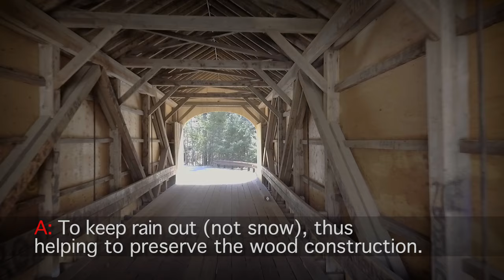Babb's Covered Bridge (Maine)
A drone's-eye essay on Babb's Bridge, the oldest covered bridge in Maine. Situated between Gorham and Windham, over the Presumpscot River. Music is "Ottawa Film Cut" by kevin "kevm0" mccord.